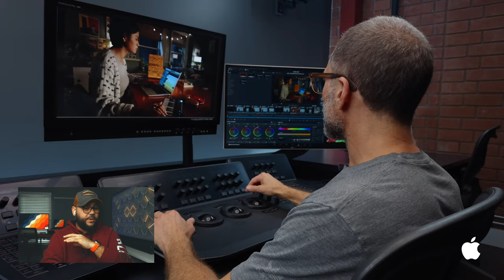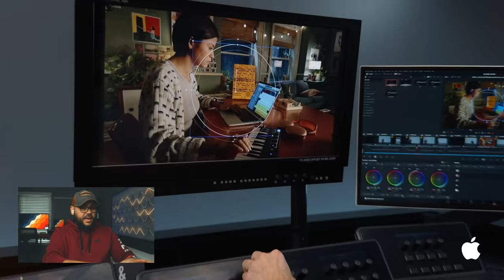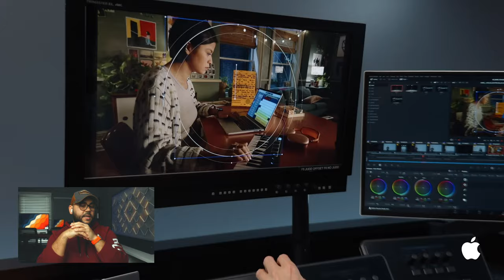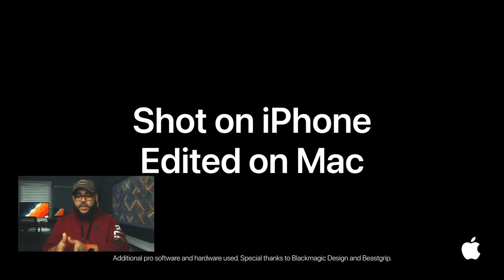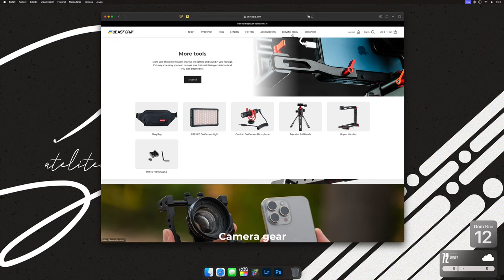APPLE NO HABLÓ DE ESTO 🤦🏻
Espero que les sirva de ayuda y tengan una mejor percepción en cuanto a la nueva forma de hacer video con el iPhone de la gama 15.